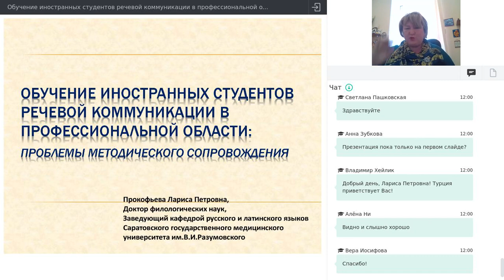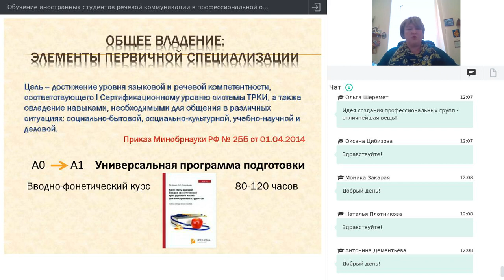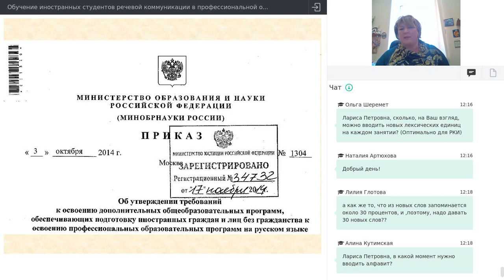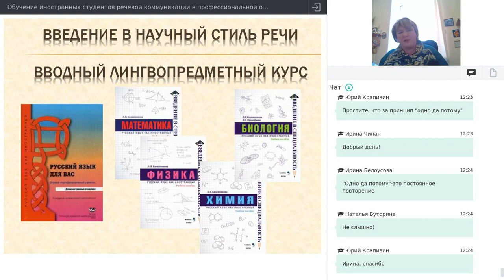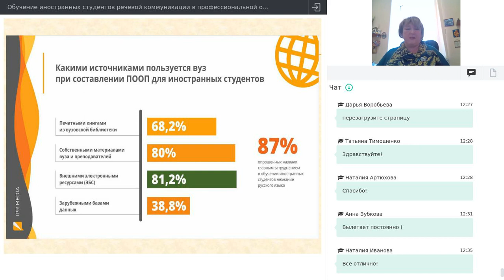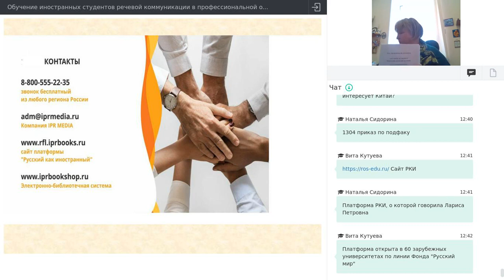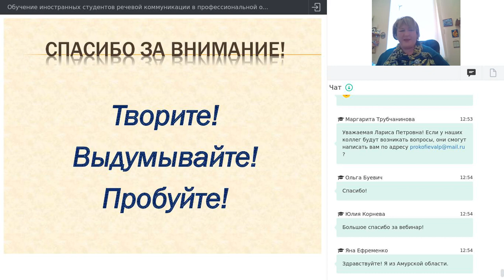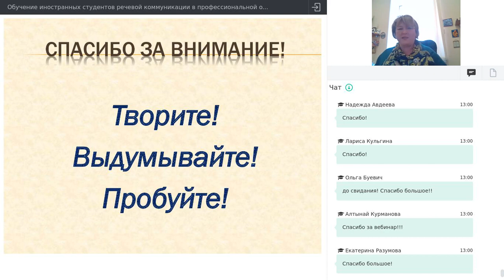Обучение иностранных студентов речевой коммуникации в профессиональной области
Вебинар проведен 06 феврадя 2020г.

Ведущий вебинара заведующая кафедрой русского и латинского языков ФГБОУ ВО СГМУ, им. В.И. Разумовского Прокофьева Лариса Петровна, доктор филологических наук, доцент.
Вебинар посвящён проблеме методического сопровождения курсов русского языка как иностранного, связанных с обучением языку будущей профессии. Речь пойдет о видах и способах подачи необходимого материала в зависимости от уровня и цели обучения, а также даётся обзор существующей методической литературы, ставятся задачи по созданию пособий разного типа.

Все наши вебинары бесплатны, а по окончании участники получают именные сертификаты!